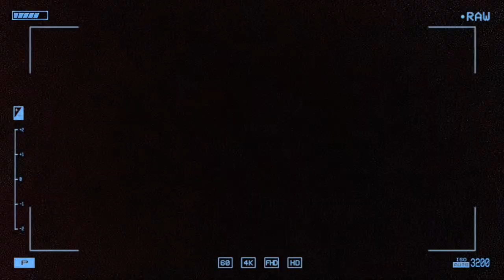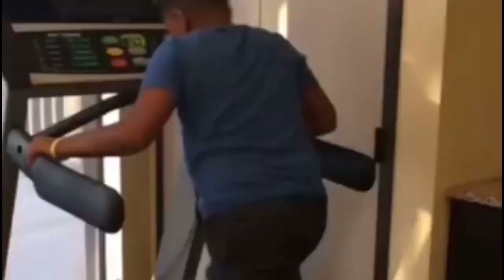A NEW TEAM IS BORN (THE FIGHTING CLAN STORY:S1 EP1)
In this video Coach Guzman and the fighting clan kick off the first game of the season against Oak crest do they have what it takes to win and show people this is a new team?

GO WATCH THE GAMES LIVE

Socials

Tiktok-OfficialBenMotter and Benmotter26